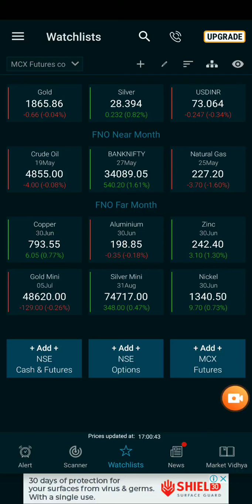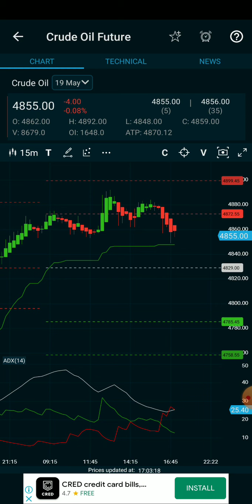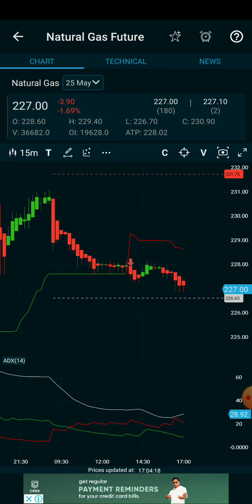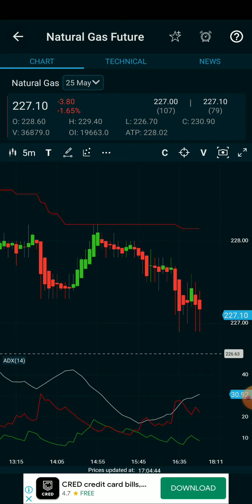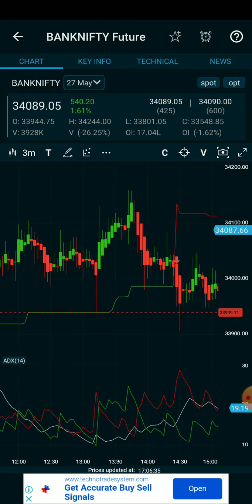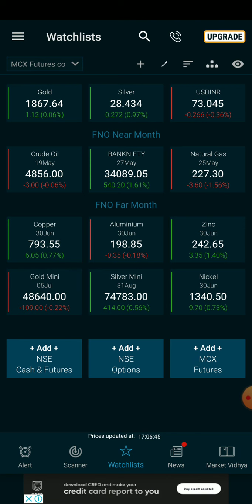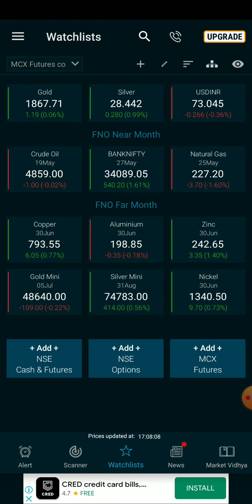5pm_11.30Pm Stratergy/Crudeoil/Naturalgas/Bank nifty live intraday tricks in tamil